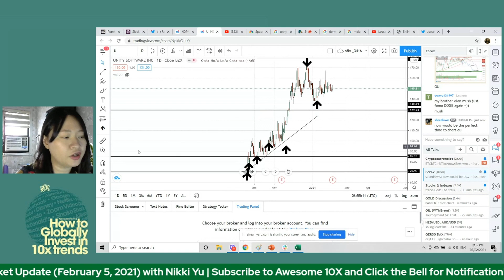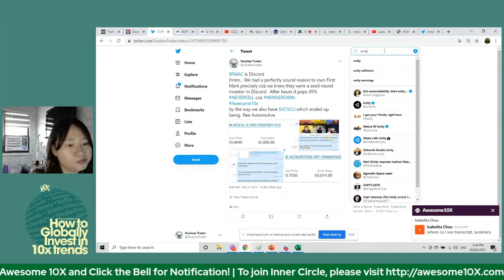$U - UNITY : Buy the F***ING DIP Opportunity